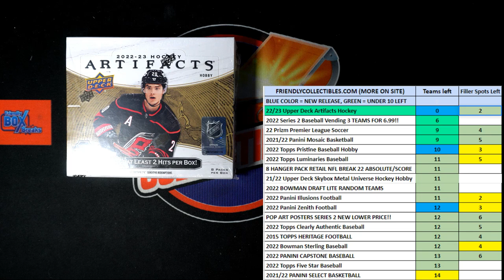22 23 Upper Deck Artifacts Hockey Hobby Box FILLER 23ARTIFACTS103